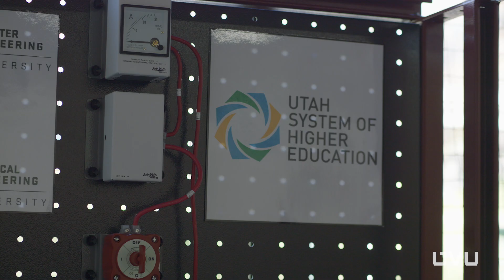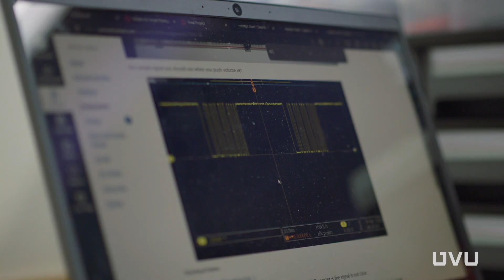Studying AI With a Computer Engineering Degree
Meet Mason Davis — a computer engineering major whose longtime love of the inner workings of computers has led him to UVU. Now, Mason is gaining hands-on experience in the world of AI and wind turbines.